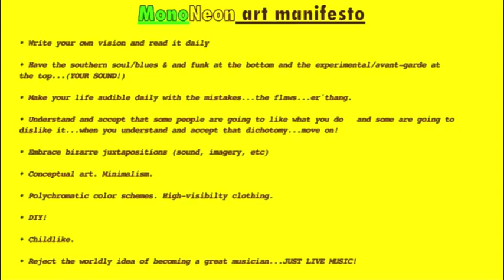MonoNeon + Easy Pieces: "WALK THAT WALK" (1988)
MonoNeon + Easy Pieces: "WALK THAT WALK" (1988) -- Featuring Renee Geyer, Anthony Jackson, Steve Ferrone, Hamish Stuart